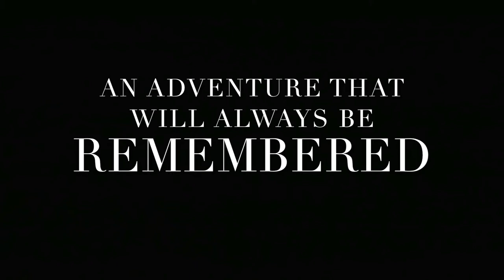Suspense Teaser Trailer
Here's a teaser trailer of both of my nieces, in their first upcoming horror film, I hope y'all enjoy